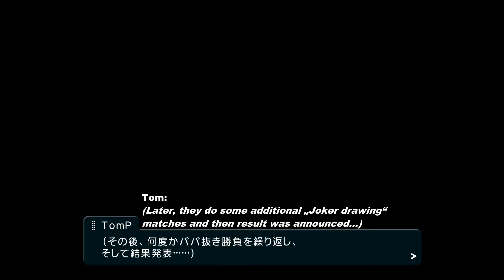(プラチナスターズ/Platinum Stars) ランクD：ババ抜き/Joker drawing(ENG SUB)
This is the english translated encounter D-rank event with Takatsuki Yayoi!

recorded: Haupauge
subs: AegiSub
rendered: MeGUI
recoded: Xmedia Recode

The material, that´s shown here, is property of Namco Bandai. I don´t own anything! This isn´t an official translation, it´s just for those, who don´t understand japanese! The correctness of the translations can´t be guaranteed! I´m not a native english speaker, so please excuse any misstranslations! You can leave a like or a comment, if you feel about!

Idolm@ster Platinum Stars is a japanese RPG for the PS4. More information about the game itself can be found here:
...and more information for players can be found at the Platinum Stars-Wiki(japanese)

Best regards
King